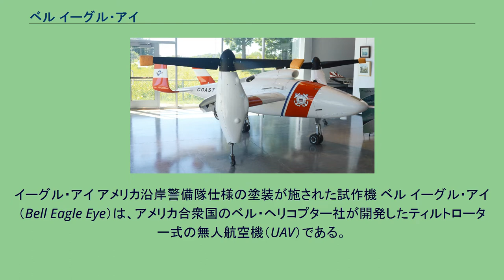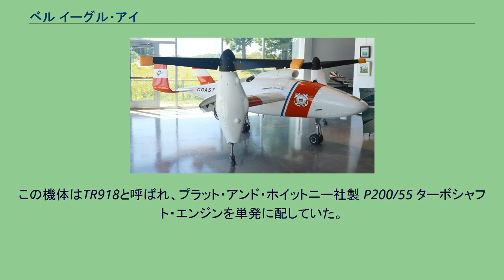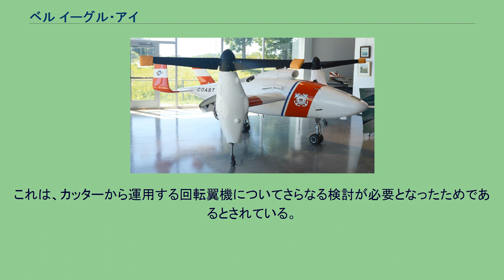ベル イーグル・アイ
イーグル・アイ アメリカ沿岸警備隊仕様の塗装が施された試作機 ベル イーグル・アイ（Bell Eagle Eye）は、アメリカ合衆国のベル・ヘリコプター社が開発したティルトローター式の無人航空機（UAV）である。
ベル社の内部呼称はモデル 918(Bell Model 918)。
垂直離着陸可能でありながら高速・長航続距離で、また小規模な設備でも運用できることから、特に艦載機として注目されている。
ベル イーグル・アイは、ティルトローター方式の採用により、完全無人でありながら巡視船やフリゲートなどの小規模なヘリコプター用飛行甲板からでも離着陸でき、かつ、従来のヘリコプターよりも優れた飛行性能を備え、長時間の洋上哨戒が可能である。
イーグル・アイは、アメリカ海軍のVT-UAV（Vertical Takeoff - UAV）計画に応じて開発された。
開発計画は、1993年に制作された8分の7スケールのプロトタイプであるTR911Xをもって開始され、複合材料を多用した機体の設計は、スケールド・コンポジッツ社によって行われた。
2機の技術実証機はアリソン 250を胴体に単発に配し、トランスミッションを介して両翼端のローターを駆動させる方式を取っており、この技術実証機は1998年3月6日に初飛行を行なった のち、飛行試験に入った。
第1フェーズは地上発進での試験であり、1998年4月に完了した。
続いて開始された第2フェーズは艦上運用試験であった。
この試験中、試作1号機は事故によって失われたが、2号機によって試験は成功裏に終了した。
一連の試験によって達成された成果は、到達飛行高度4,450m、巡航速度370km/h以上、滞空1.7時間、航続580 km余りであった。
この試験結果に感銘を受けたアメリカ沿岸警備隊は、当時進めていた装備の刷新計画であるディープウォーター計画のもと、フルスケールの機体の試作を要求した。
この機体はTR918と呼ばれ、プラット・アンド・ホイットニー社製 P200/55 ターボシャフト・エンジンを単発に配していた。
その後、2002年夏、アメリカ沿岸警備隊は同機の導入を正式に決定した。
沿岸警備隊の導入型は、TR918よりもさらに大型化しており、370km/hの最高速度を発揮し、90 kgのペイロードを搭載して5.5時間の航続距離を有していた。
アメリカ沿岸警備隊に加えてアメリカ海軍、アメリカ海兵隊、また日本の海上自衛隊や海上保安庁も導入を検討していると言われていた。
また、2004年夏には、フランスのSAGEM社、ドイツのラインメタル社と、ヨーロッパでの販売について協力関係を結んでいる。
しかし2007年、沿岸警備隊は本機の整備計画の中断を発表した。
これは、カッターから運用する回転翼機についてさらなる検討が必要となったためであるとされている。